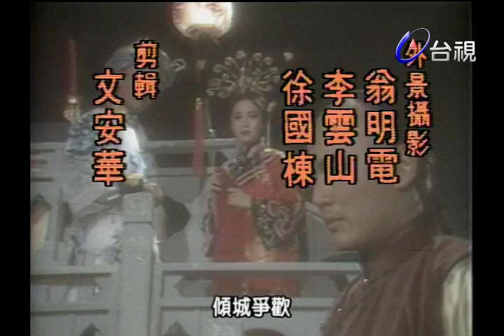慈禧外傳 第 04 集 (1986) 劉德凱、胡茵夢 主演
清朝有一傳說，在西元一六０七年，葉赫那拉與愛新覺羅兩族決戰於建州，葉赫那拉族戰敗，首領布陽古被處決前發下血誓，那怕葉赫那拉氏只剩下一民女子，也要滅愛新覺羅氏．愛新覺羅氏建立大清朝後有恐於布陽古的血誓應驗，因此立下祖訓，不得立葉赫那拉氏為后．葉赫那拉玉蘭（慈禧），家居安徽，天生麗質，聰穎過人，立志有朝一日要出人頭地．蘭兒交代榮祥代辦壽辰事宜，與妹妹往街市為父親惠徵選購壽禮，在古董店巧遇風流倜儻的陸公子（即六阿哥），兩人一見鍾情．道台府中賀眾喧嘩聲中，聖旨到來，惠徵因貪污入獄，一家大小頓時無依，最後幸得六阿哥暗助惠徵得以釋放．四阿哥與六阿哥原本感情甚篤，卻因道光皇帝為立儲君的躊躇不決，再加眾大臣挑撥離間，漸生心病，而六阿哥鍾情的蘭兒又被四阿哥選為妃，終生兄弟鬩牆之事端．

演員：胡因夢(胡茵夢)